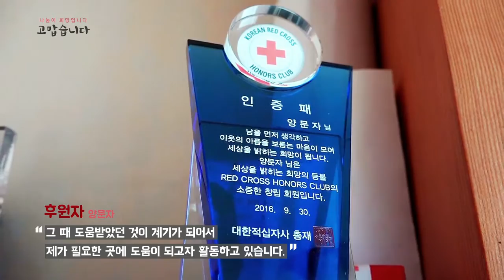고맙습니다 캠페인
2016 고맙습니다 캠페인